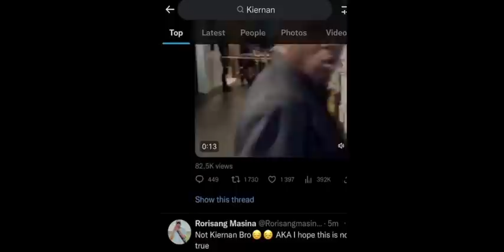Aka (Kieranan Forbes) allegedly shot dead at Durban? Watch full video inside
Famous rapper AKA (Kiernan Forbes) has allegedly been shot dead in Durban.